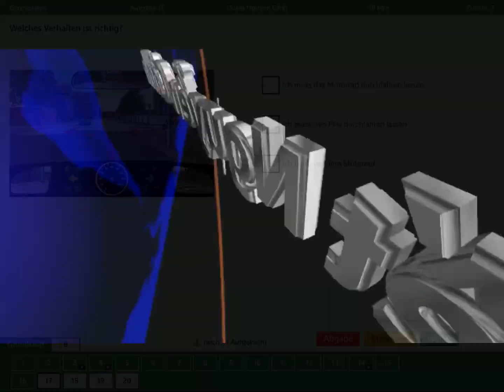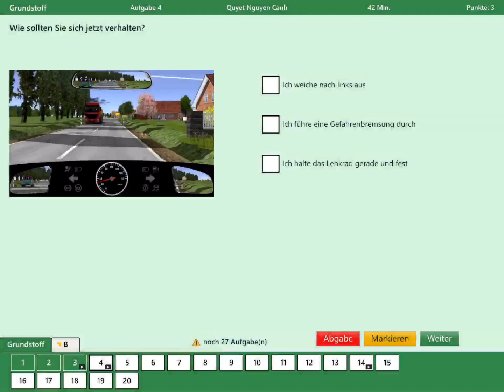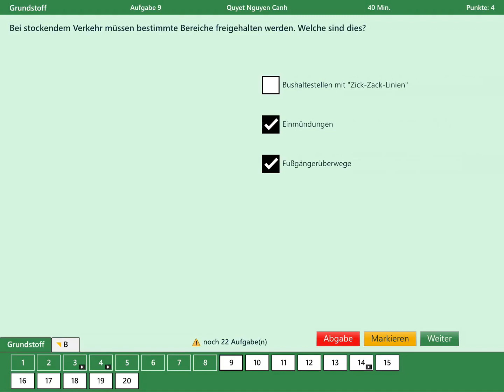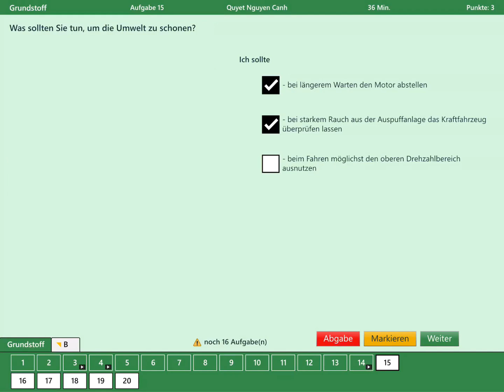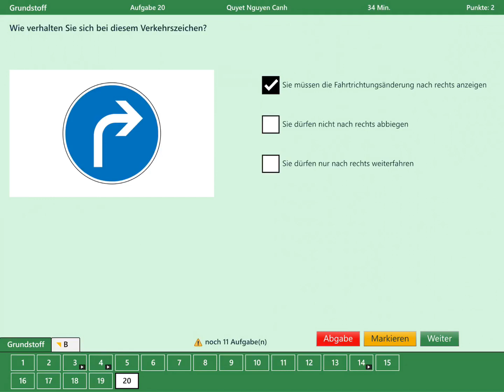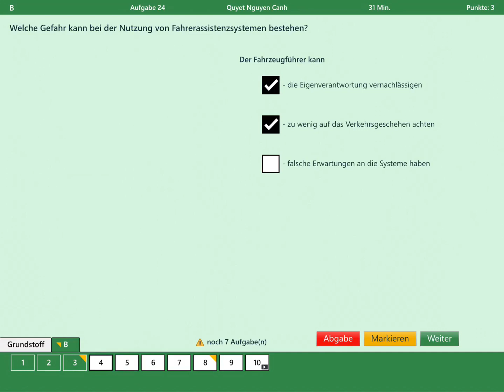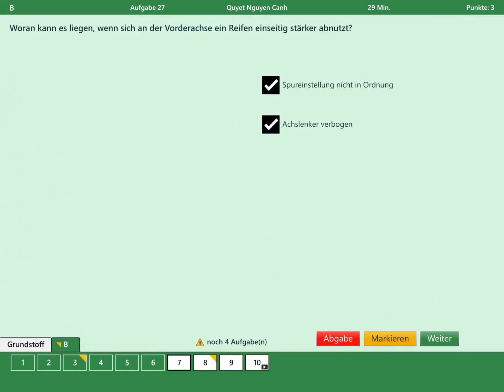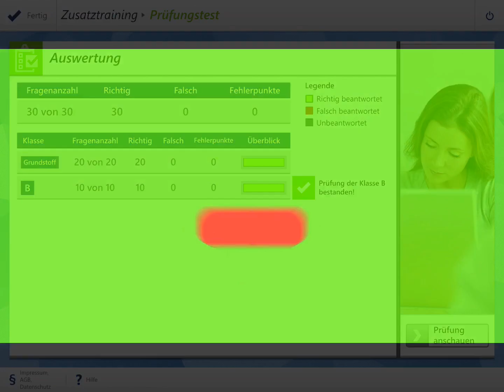Thi bằng lái xe ở Đức, Mẹo học lý thuyết lái xe đề thi 43 ,Führerschein Theorie Lernen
thi bằng lái xe ở đức, Mẹo học lái xe đề thi 25, Führerschein Theorie Lernen ,Hilfe für deine Theorieprüfung,lernen für den führerschein
Cách học đề thi câu hỏi lý thuyết lái xe ở Đức (học mẹo-)-Giải đáp những câu hỏi về lý thuyết lái xe ô tô ở Đức. Giúp những người không biết hoặc kém tiếng Đức có thể học và thi đậu lý thuyết lái xe ô tô ở Đức.-